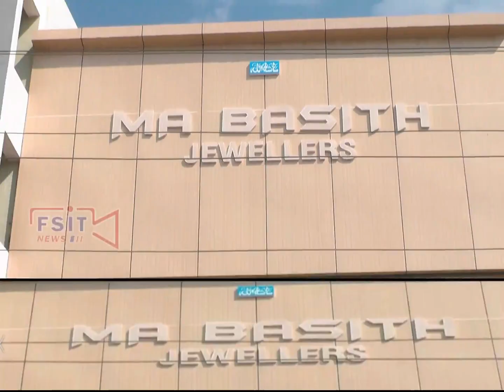Khofnak sadak hadsa 4 afrad ke barsar mout 1 ke halath nazukh